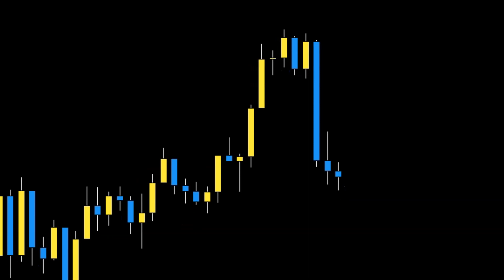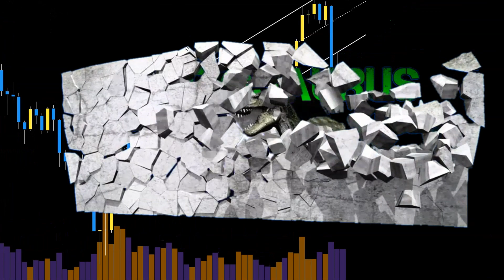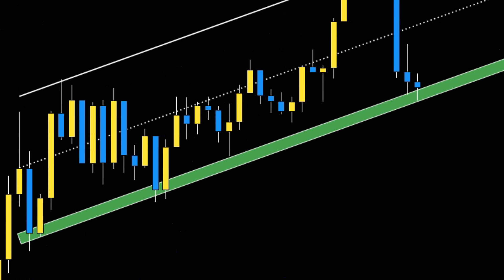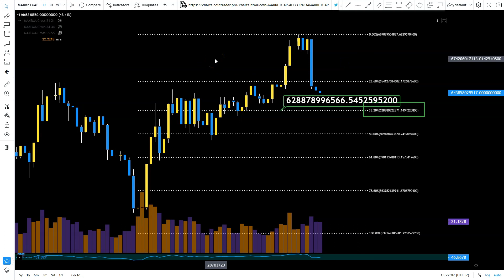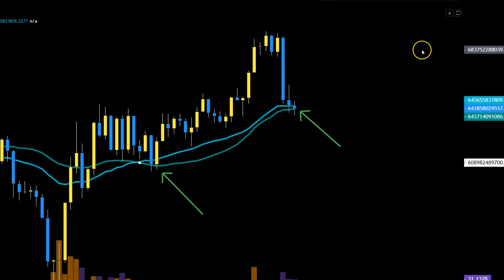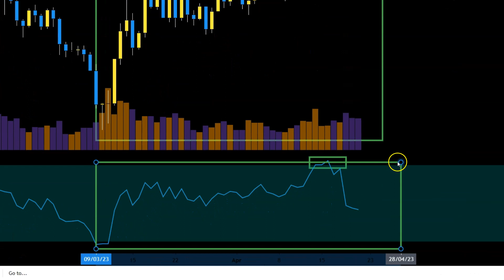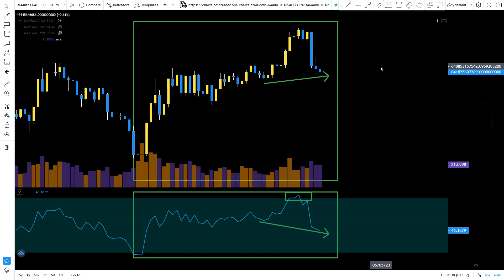Altcoins 2023 [What Can We Expect]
Crypto technical analysis today on altcoin market cap. Thank you for being a part of it.

Where to store your coins and tokens? Click the link below and get your own extra secure Ellipal Titan cold wallet! And if you want 5 USD OFF just enter the coupon below before payment.

Due to the growing number of requests for analysis of your favourite cryptos, a word of advice from yours truly! You want your coin to be covered in the next video and so does the next guy. And I love doing it for you! Honestly. But not everyone can get served at once and therefore I go with my own schedule of those requests. Solution? Tip the dinosaur. Cryptocurrency addresses are below. Show me some support so that I have a reason to put exactly your coin in the next video. Otherwise let`s just go with the flow of your requests :) Hope we understand each other.

BTC: bc1qwedzxyl8ylqtrwyugsc3lptfdwypkng5u66qk6
ETH: 0x9f6D53406067bFc5F5DeEe554AbE5F45A836403e
LTC: ltc1qdkulug2ujm5a08mrn0hhd6ml52667jz5u7g59m
XRP: rKtDcwSNTbSJnHhb5CJ9i9rLyUMuU1YUM4
USDC: 0x9f6D53406067bFc5F5DeEe554AbE5F45A836403e